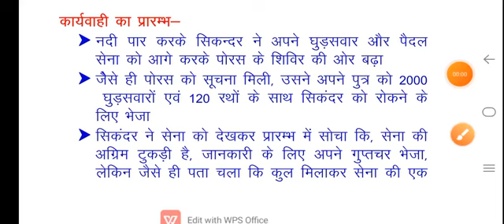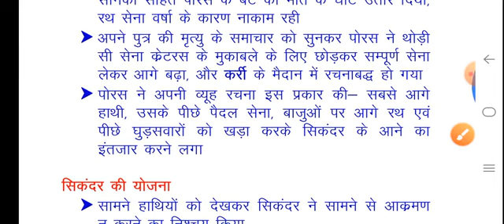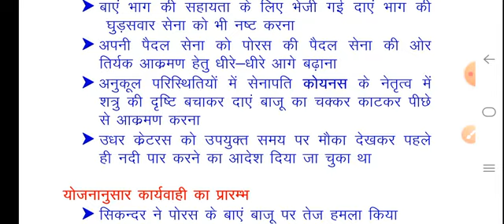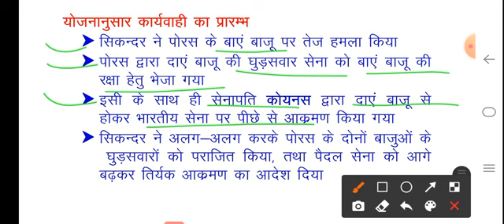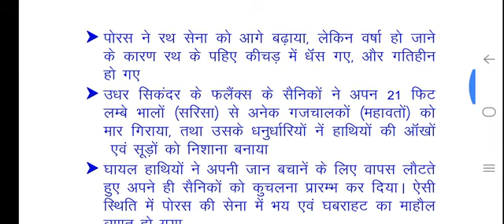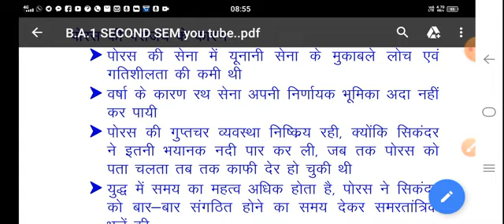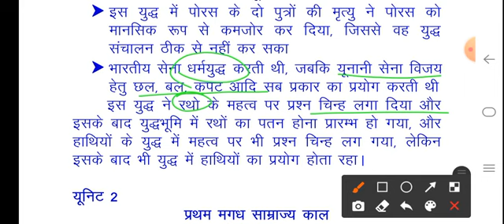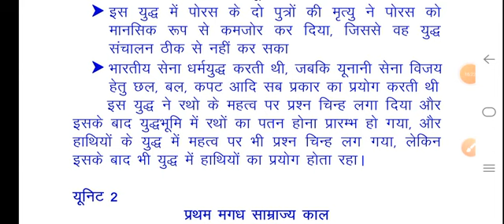झेलम का युद्ध भाग 7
नई शिक्षा नीति 2020 सैन्य विज्ञान, सुभाष मौर्य सैन्य विज्ञान चैनल, सुभाष मौर्य के वीडियो, मिलिट्री साइंस के वीडियोस, डिफेंस स्टडी के वीडियोस, झेलम का युद्ध, झेलम का संग्राम, मिलट्री हिस्ट्री ऑफ़ इंडिया, भारतीय सैन्य इतिहास, भारतीय युद्ध कला,